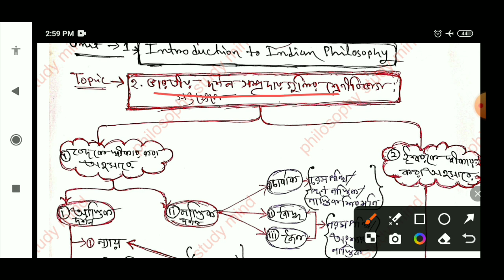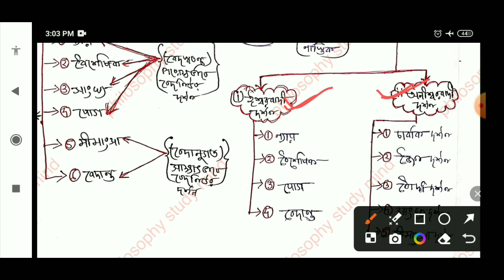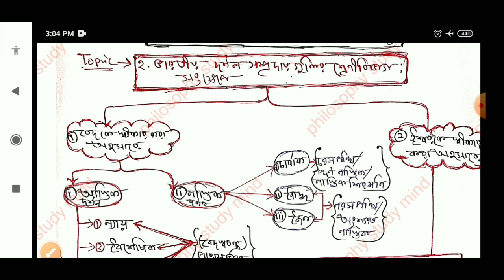CLASS XI SEMESTER 1 PHILOSOPHY ll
brief